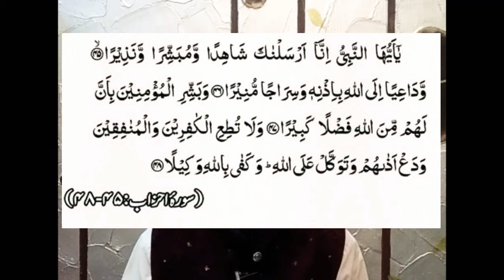Rishta aur shadi k liay khas amal - wazifa for marriage (Syed Muhammad Rizwan UL Hassan Shah)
Rihsta aur shadi ka khas aur mujarrab amal
Agar walidain beti k rishtay k liay pareshan hun ya koi apni shadi k silsilay ma pareshan ho to ye amal ki jiay